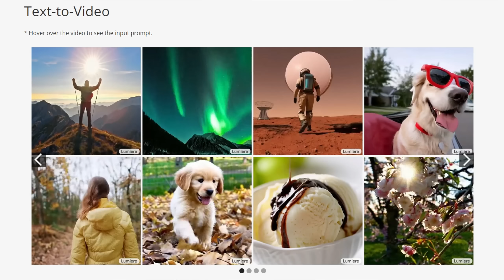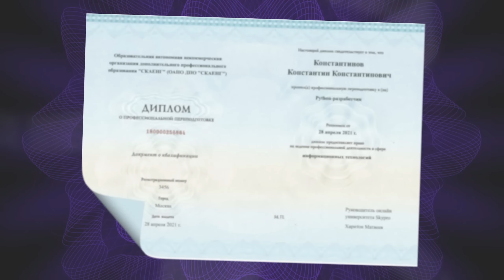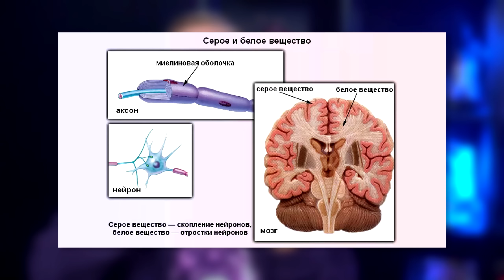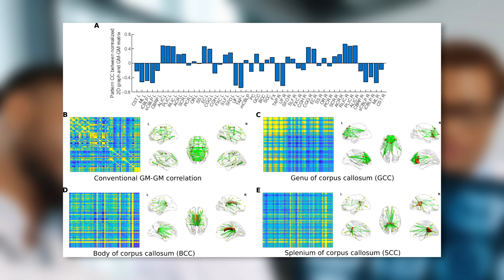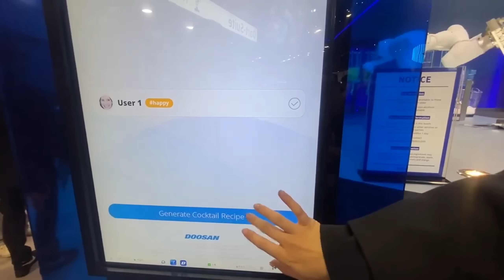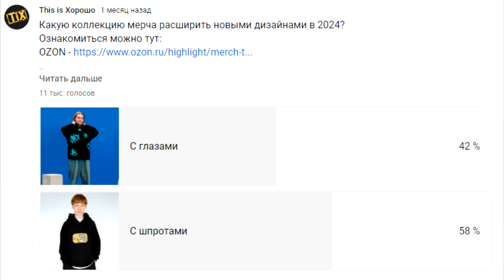НОВЫЙ ИИ ДЕЛАЕТ ЛУЧШИЕ ВИДЕО | Писатели проиграли суд ChatGPT | Робот-бармен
Новости по таймкоду
00:00 - Из текста в видео при помощи SORA
02:13 - Как стать гуру Pyton
04:22 - Писатели проиграли суд ChatGPT
06:03 - Канадская авиакомпания и их врущий чатбот
08:22 - Гренландия зеленеет
10:24 - Метаморфозы мозга
12:27 - Робот-бармен